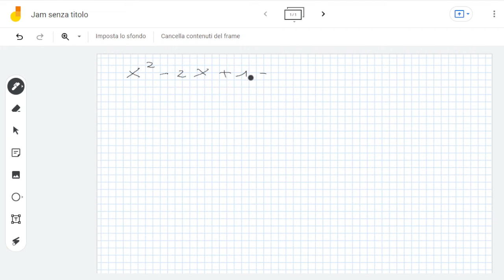x2-2x+1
@Matematica Facile, Marco Aldo Cattaneo